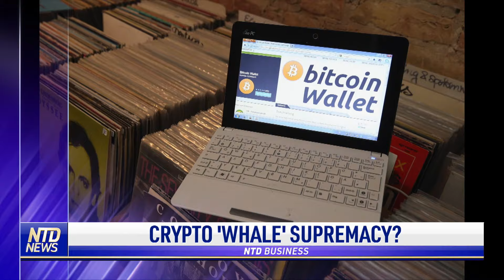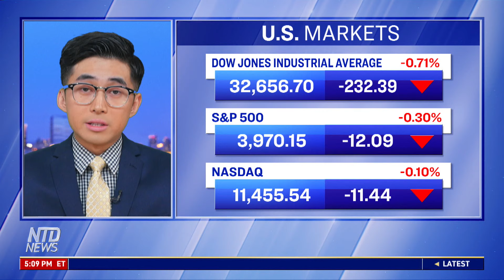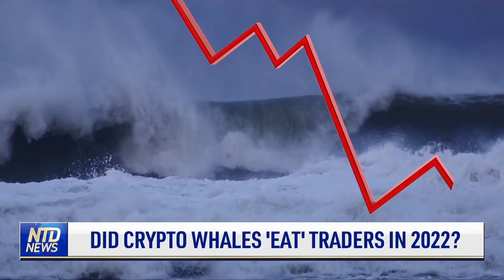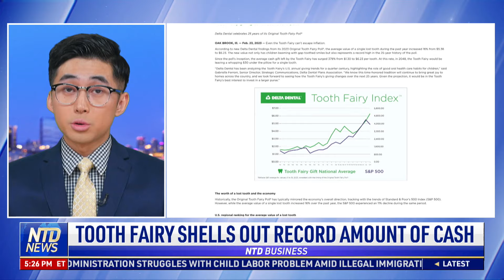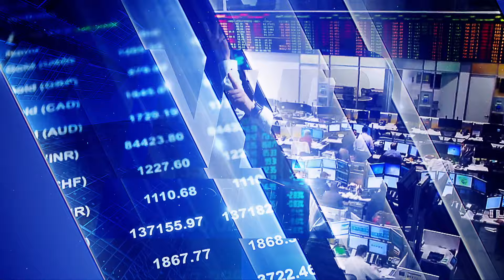SCOTUS Hears Arguments on Student Debt Plan; Windows 11 Offers AI-Powered Bing | NTD Business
00:00 NTD Business News: 2/28/2023
00:54 Biden Nominates Julie Su as Labor Secretary
01:32 SCOTUS Hears Arguments on Student Debt Plan
08:43 Microsoft Windows 11 Offers AI-Powered Bing
09:40 Did Crypto 'Whales Eat' Traders in 2022?
12:00 Tesla to Build Plant in Mexico
12:52 Biden Gives Chipmakers $40B in Subsidies
18:07 WH: 30 Days to Ban TikTok on Federal Devices
18:54 Lawmaker: TikTok Algorithm Controls News Flow
19:50 VA. Moves to Ban China From Buying Farmland
21:50 Air Marshals Recruiting Amid Retirements
23:11 Tooth Fairy Shells Out Record Amount of Cash